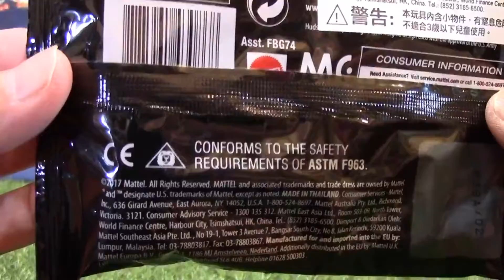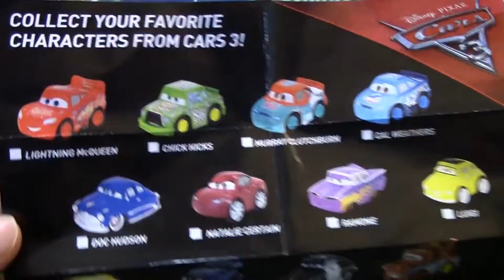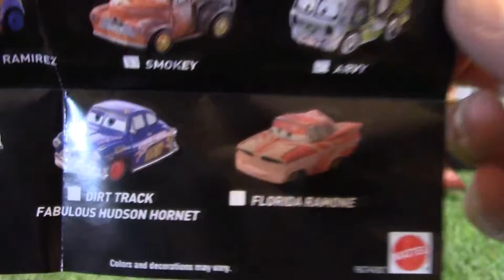Cars 3 Jouets Sacs aveugles Disney Pixar Movie Figures Ouverture 03226+fr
déballez le sac aveugle de Disney Pixar Car 3, Cars 3 Jouets Sacs aveugles Disney Pixar Movie Figures Ouverture,
Disney Cars 3 MINI Racers
  AIMEZ notre page Facebook:

déballer,
Disney Pixar,
Voitures Disney,
3 MINI Racers,
MINI Racers,
sac aveugle,
Jouets Sacs aveugles
Sacs aveugles,
Voitures 3,
Figures de film,
Ouverture,
MCqueen,